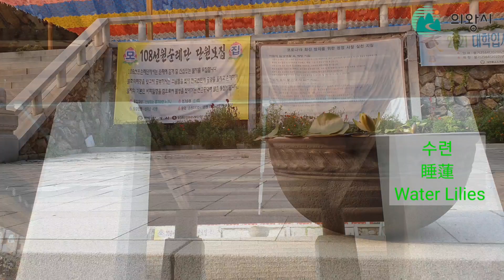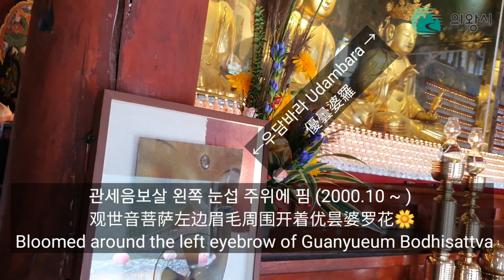[제10회 의왕시 UCC 공모전] 자연 속 힐링공간 우담바라 핀 청계사 Udambara Bloomed Cheonggyesa, a Healing Space in Nature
경기도 의왕시 소재
청계사 및 청계산맑은숲공원

Cheonggyesa (Hangul: 청계사; Hanja: 淸溪寺) is a temple of the Jogye Order of Korean Buddhism in Uiwang city,  South Korea. Cheonggyesa is surrounded by Cheonggyesan  which is located in Seoul Seochogu and Gyeonggido Uiwang city, Goacheon city, and Seongnam city. The temple was first built in United Silla Kingdom period and reconstructed in Goryeo and Joseon periods. You can enjoy the traditional Korean buddhist culture and beautiful nature.